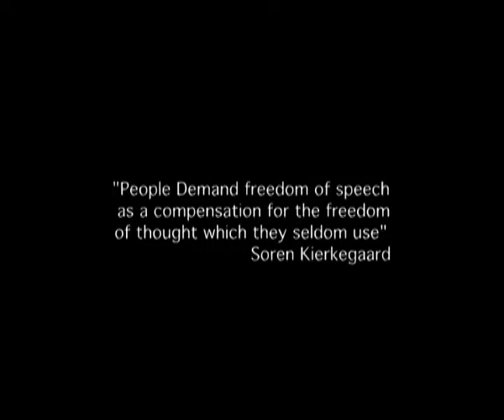'03 '05 FMP Reflections Drama